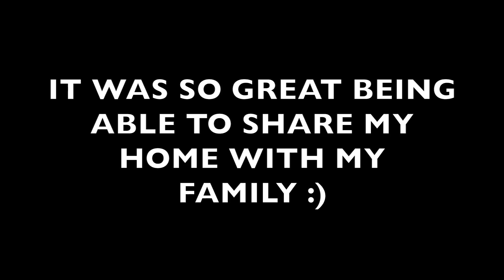FILIPINO FAMILY And GIRLFRIEND Meet Canadians For First Time (LECHON LUNCH)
My Filipino Family and my girlfriend met my Canadian Aunt and Uncle for a special surprise lechon lunch!!

This was such a beautiful last day in the Philippines for my family.  I couldn't of asked for anything better than to spend a little time with them in my home, and the home I was once "unofficially adopted" into.  This video is raw and simple... but for me very powerful.  It is moments in Cagayan de Oro with my Tito and Tita from Canada.

We visited my simple house, met my Filipino family here, spent time with my girlfriend and ATE A LOT OF LOCAL FOOD!

Happiness overload, and a first time experience for them in the Philippines!

Oh, and my uncle ate everything! Even pig brains and blood!!! Gahh!